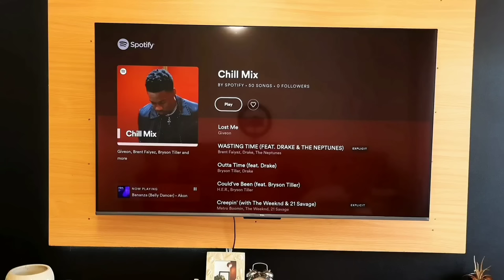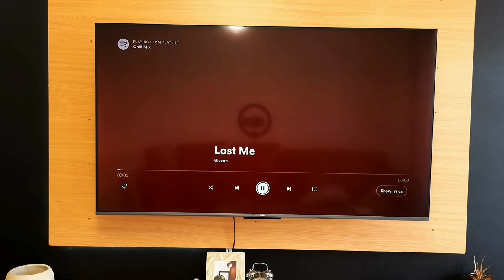Spend A Day with us|| My Girlfriend's Health after a week in Hospital ❤️🥰